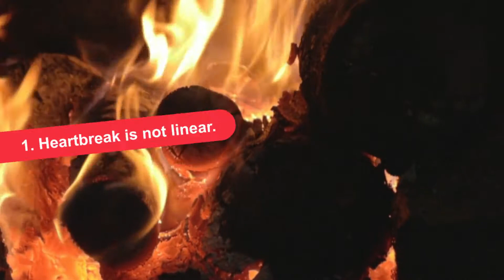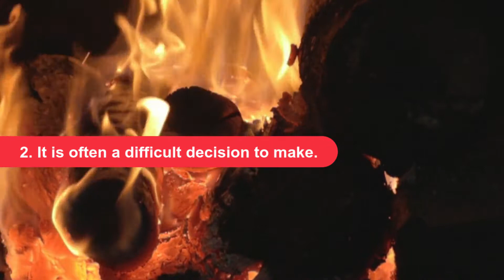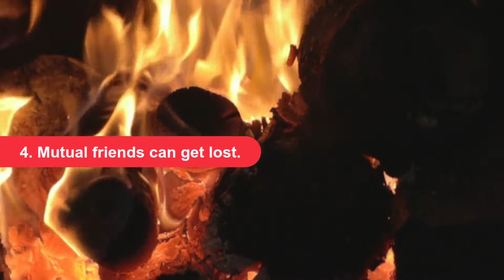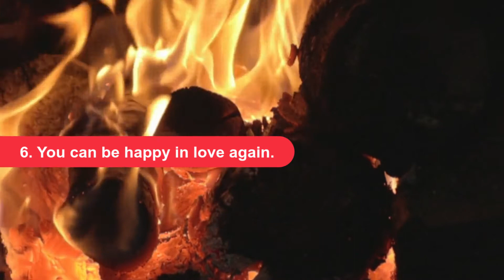😪The 6 Uncomfortable Truths About The Breakup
✅ Couple love is one of the most beautiful sensations that human beings can enjoy, and knowing that someone is with you through good times and bad times is one of those things worth living for.

But when love ends, the couple breaks up, and the person with whom we had shared so many good moments leaves our life, the consequences of addiction to his caresses, his kisses, his smile, etc., are so strong that they can cause us serious depressive and obsessive behaviors... LOOK AT THE VIDEO.